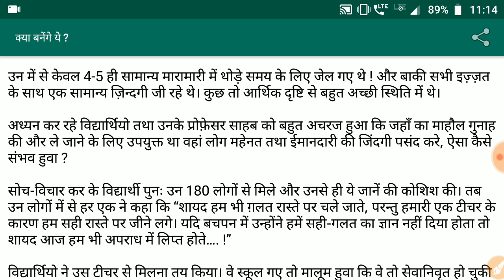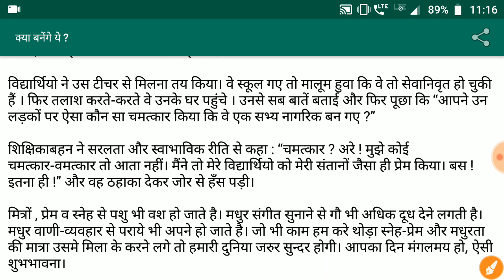मजेदार कहानियों | Story in Hindi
lucent Current affairs latest video for railway exam